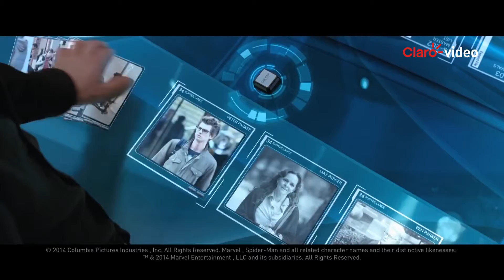Película | El sorprendente Hombre Araña 2: La amenaza de Electro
Una banda de villanos, con la compañía Oscorp como punto en común, acechan a la ciudad. Y Spiderman es el encargado de recoger el guante y comprometerse en el combate de los enemigos. Peter Parker tiene por delante una dura batalla.